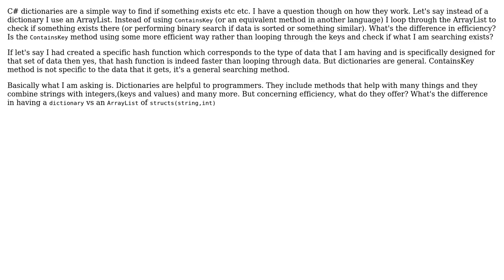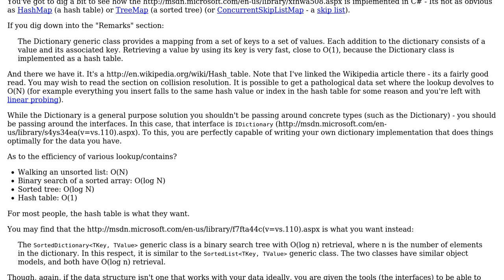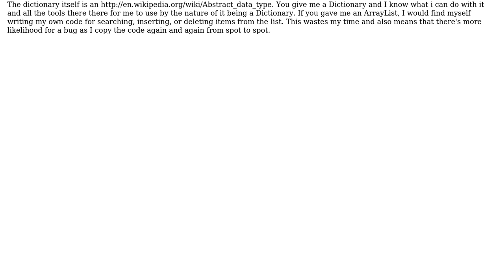Software Engineering: Efficiency of C# dictionaries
With thanks & praise to God, and with thanks to the many people who have made this project possible! | Content (except music & images) licensed under CC BY-SA | Music | Images & others | With thanks to user Robert Harvey user John Demetriou and the Stack Exchange Network Trademarks are property of their respective owners. You are responsible for your own actions.